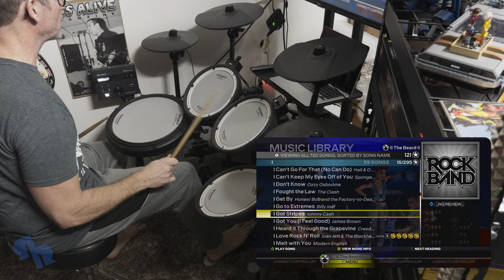Daily Drum #549 - Movie Music Week! - I'm Alright - Kenny Loggins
I probably seem like the type of guy that has "Caddyshack" tattooed on his body somewhere (Bill Murray IS a national treasure), but all I actually know about the movie is what I've absorbed through cultural osmosis, so yes mostly the gopher stuff. And apparently the fact that this was the theme song. Seems like a weird combo honestly, maybe it all makes sense if I watch the movie? Especially the "oh heart beatin" part? Does the gopher fall in love at the end?